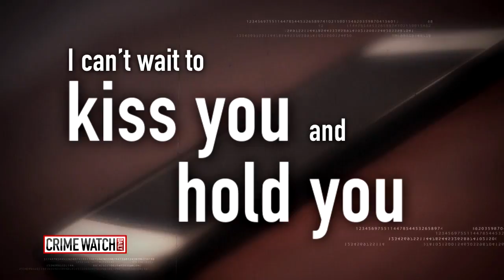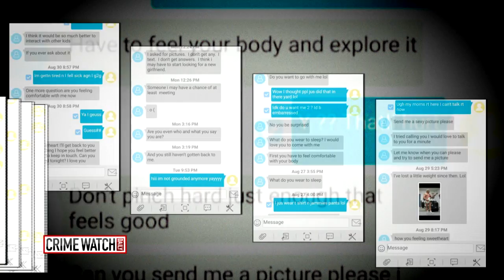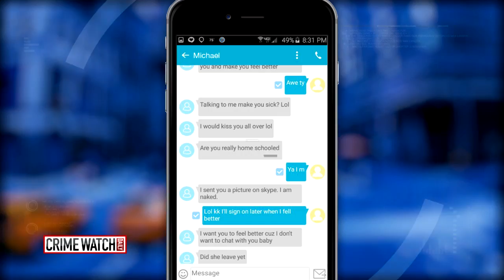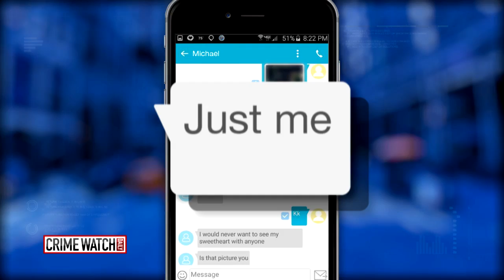Chris Hansen Confronts 64-Year-Old Crime Watch Daily With Chris Hansen (Pt 1)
Police and Chris Hansen orchestrate a sting against 64-year-old New York man Michael Gentile.